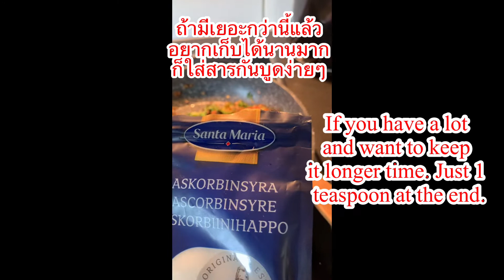วิธีเก็บกะเพราในต่างแดนให้หอมได้นานเป็นปี‼️How to preserve thai Basil up to one year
กะเพราหอมจากประเทศไทยดูเป็นเรื่องธรรมดาแต่สำหรับคนไทยในต่างแดนช่างมีคุณค่าและหากะเพราหอมได้ยากจริงๆ ที่มีขายตามร้านไทยในต่างแดนมีความหอมของกะเพราน้อยมากแถมใบใหญ่มากทำอาหารออกมาไม่มีรสชาติของกะเพราสำหรับคนที่มีโอกาศไปเมืองไทยได้กะเพรามาลองทำวิธีนี้ดูรับรองเก็บได้นานจริงๆ